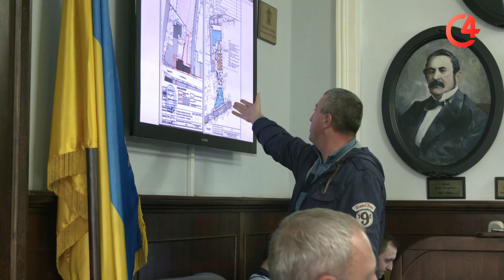Депутати Чернівецької міської ради відкрили жовтневу сесію